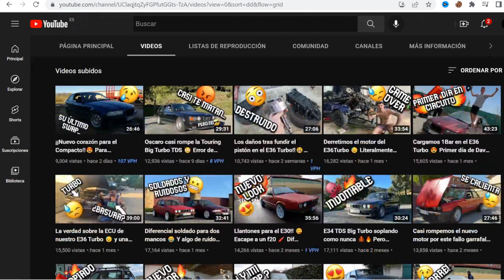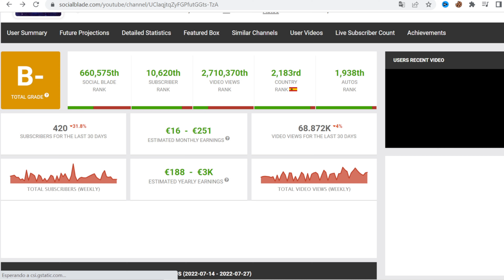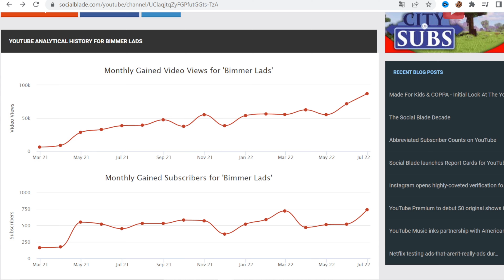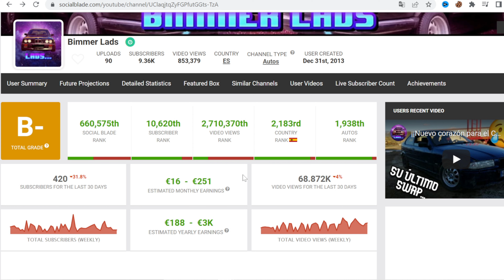🟩🤑 CUANTO GANA BIMMER LADS en YOUTUBE | CUANTO PAGA YOUTUBE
Cuanto dinero gana Bimmer Lads al mes en YouTube. Analizando cuanto gana un Youtuber, nuevos videos, primeros videos, estadisticas y ganancias. Cuanto paga Youtube